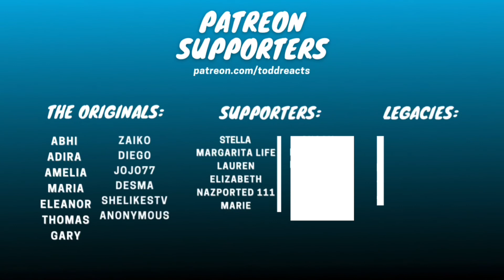The Empire Changes Strategy - Timeline | Star Wars | The Old Republic | REACTION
The best defense is a good offense! Never be afraid to change course.

The Originals:
Abhi
Adira
Amelia
Diego
Gary
Eleanor
Shelikestv
Desma
Thomas
Zaiko
Jojo77
Anonymous

Legacies:
Oi Oiii
Ratavious
Marengo
Trinity
Lucia

Supporters:
Stella
Margarita Life
Lauren
Elizabeth
NazPorted 111
Marie
Susan
Ell
Nipuna
Wadha
Katesaber
Lauren123
Lily
Nezaeya